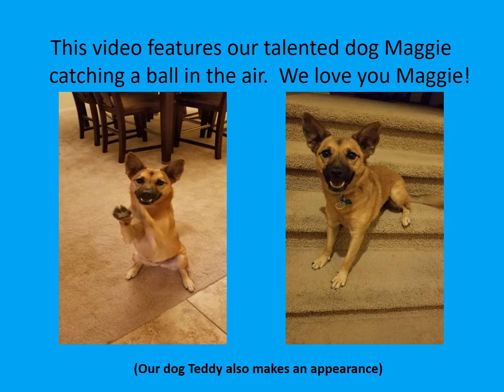Dog Catching the Ball in the Air Set to Van Halen's Jump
Our dog enjoys playing ball!